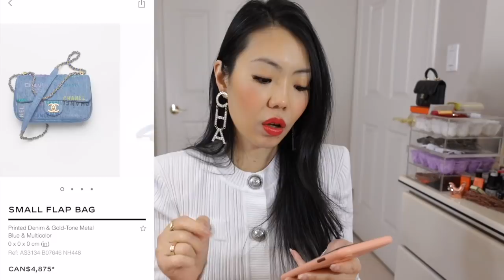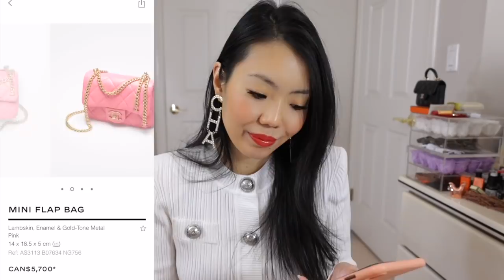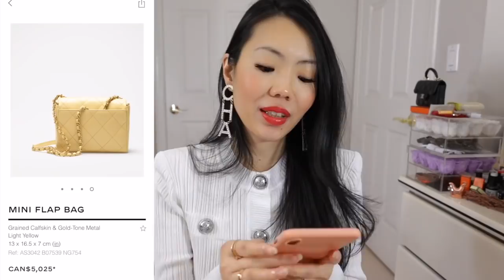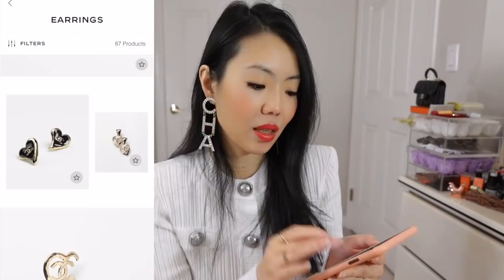CHANEL 22P COLLECTION *Most In-Depth Critique YET + Am I DONE with Costume Jewelry?* FashionablyAMY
Chanel Spring Summer 2022 Act 1 Collection (22P) is about to launch in Canada. Are you after anything? I am still a big Chanel fan for sure but will take a step back from their costume jewelry this time and here's why.

❤️MENTIONED

❤️LUXURY SALES

❤️LINKS / CODES

❤️POPULAR REVIEWS

📬 MAILBOX:
RPO Oak
Vancouver BC V6M 0A9
Canada